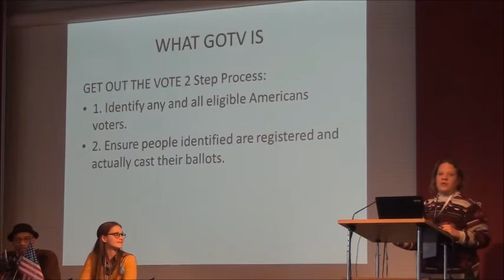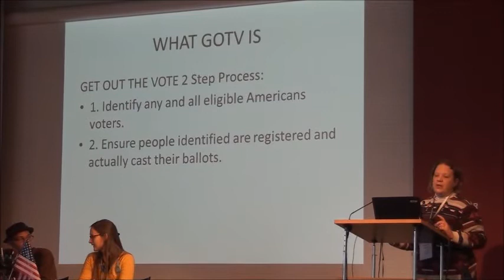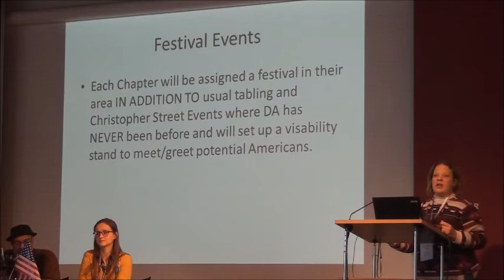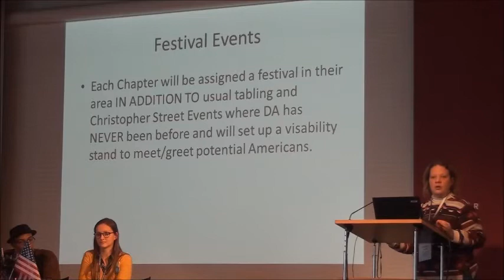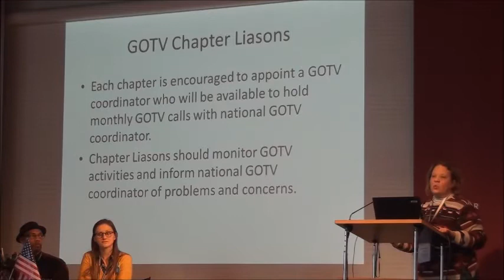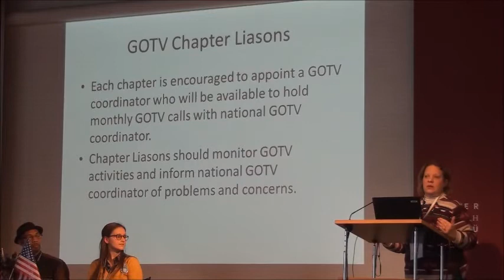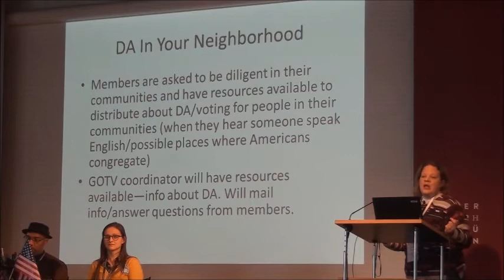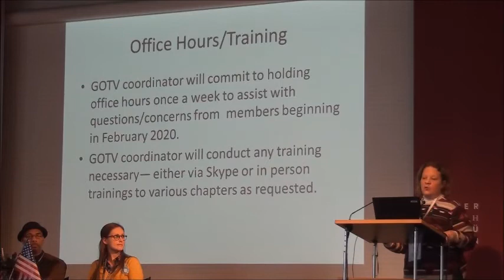Getting Out the Vote in 2020: Claudia Clark Get Out the Vote (GOTV) Coordinator